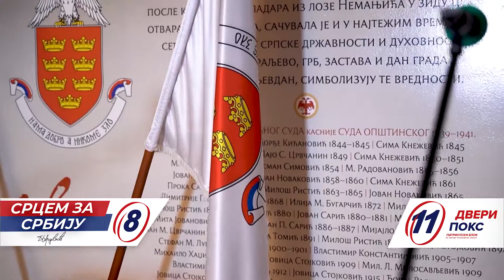Срцем за Србију‼️❤️🇷🇸 Краљево је уз ДВЕРИ-ПОКС-Патриотски блок!